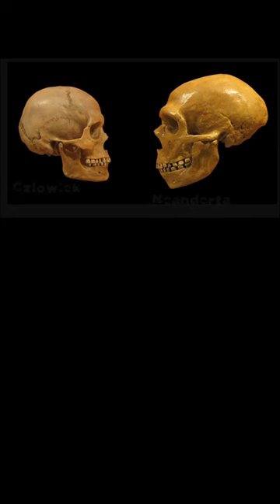Zagadka zniknięcia Neandertalczyka - zwiastun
Zniknięcie Neandertalczyka przypisuje się wojnom i krwawym rywalizacjom z Człowiekiem Współczesnym. Aktualne badania wskazują, że krew miała tu znaczenie, ale zupełnie inne niż do tej pory przypuszczano. Zniknięcie starszych gatunków człowieka miało wielorakie, choć powiązane ze sobą przyczyny.

 Katastrofy klimatyczne
 Przeciwciała (antygeny)
 Hormony
 Chów wsobny
 Gen udomowienia
 Neandertalskie DNA

Zapraszam do rozmów na FB, gdzie będą publikowane materiały na podstawie których przygotowano filmy:

Miłego oglądania.